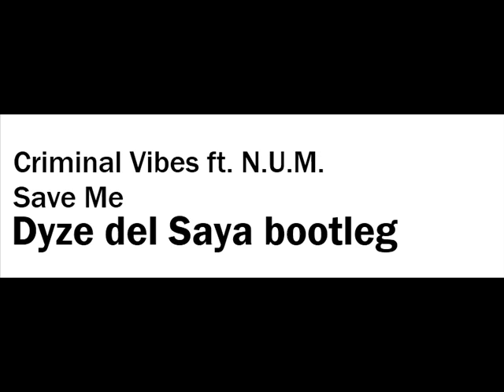OLD FL PROJECT (DYZE DEL SAYA)